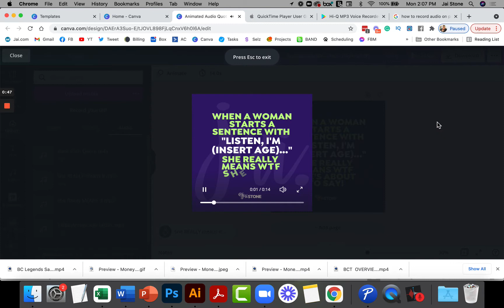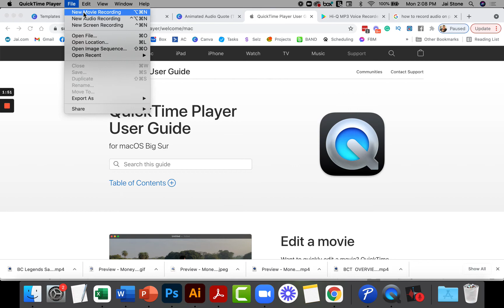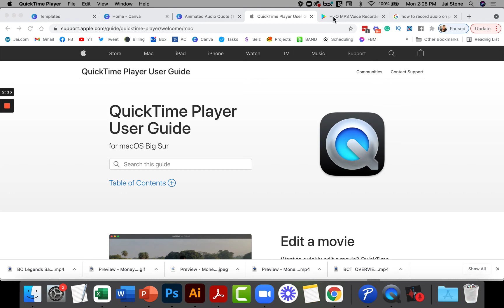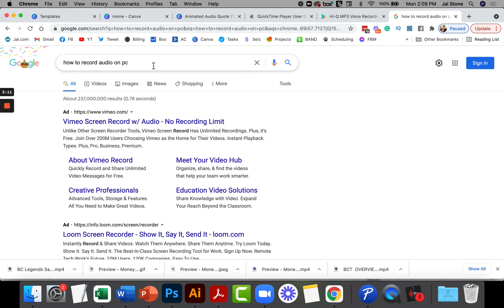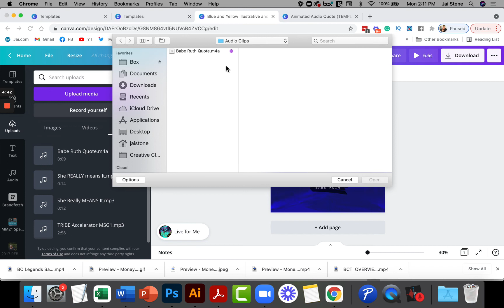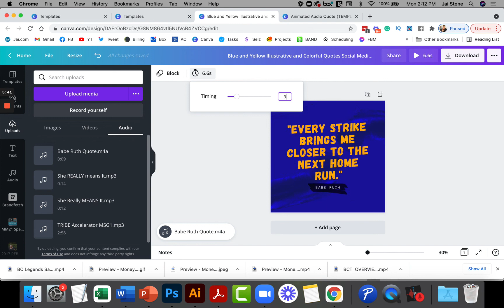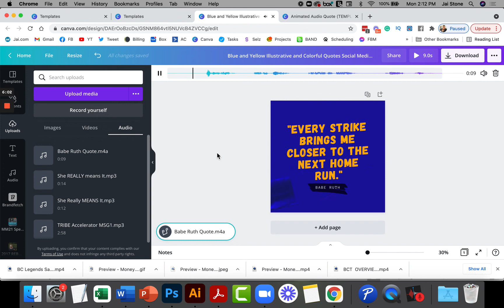How To Create Custom Animated Audio Graphics Using Canva Pro (Part 1 of 2)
This 2 part video tutorial will show you how to record your own audio voice-over file and upload it to Canva Pro. This first video focuses on:

What software to use to record your audio file
What audio file types are acceptable
How to upload your audio file
How to attach your audio file to your graphic
How to adjust the length of the audio file.

For monthly video tutorials and Canva templates join my BrandCandy Membership